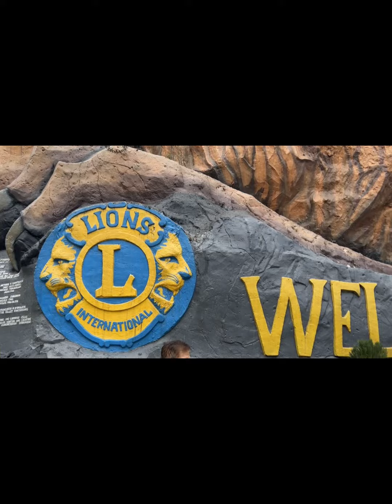Baguio city Phils.2023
Baquio